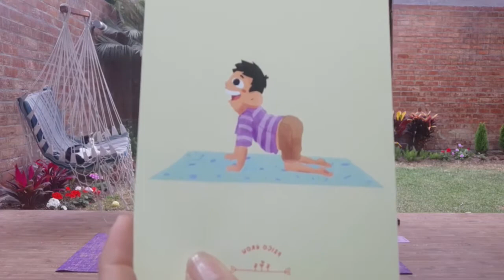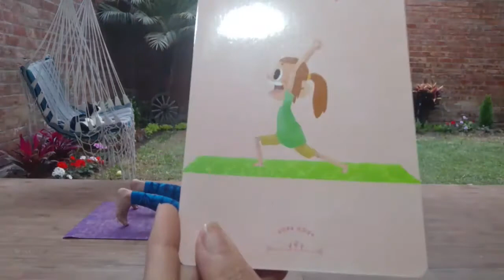Show para niños DOREMI - 08